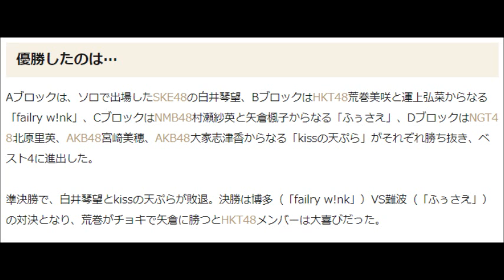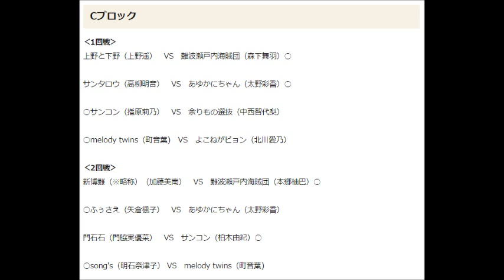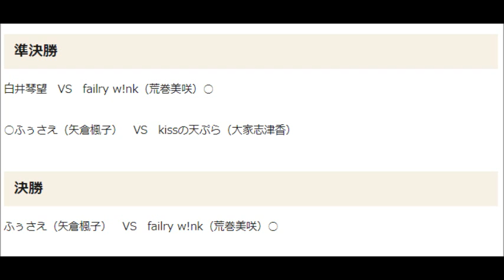AKB48 じゃんけん大会！全試合結果！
【AKB48じゃんけん大会】全試合結果